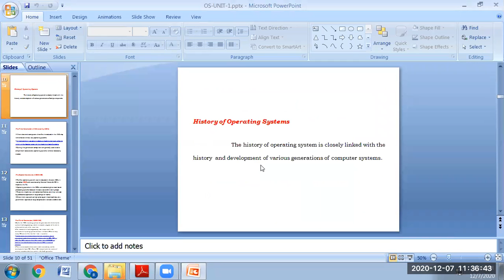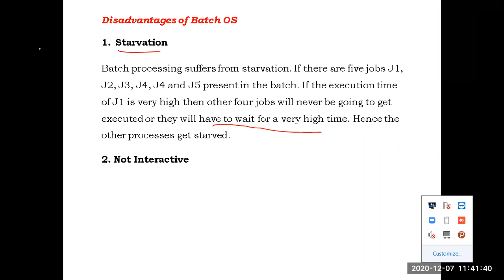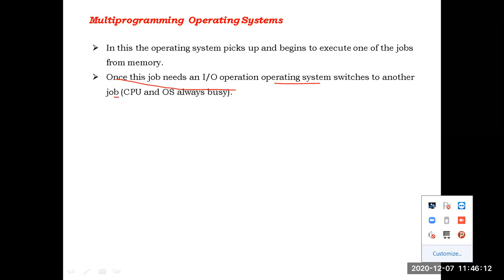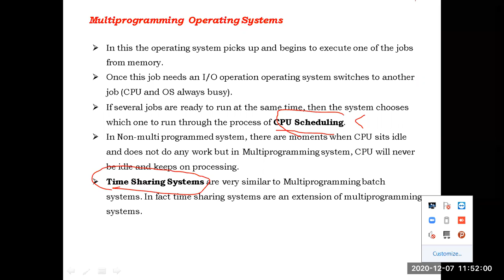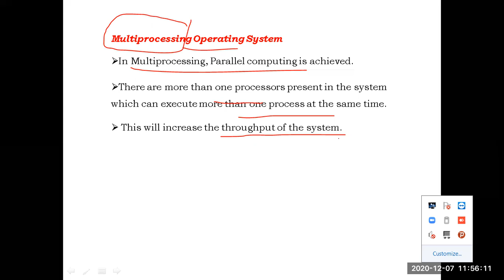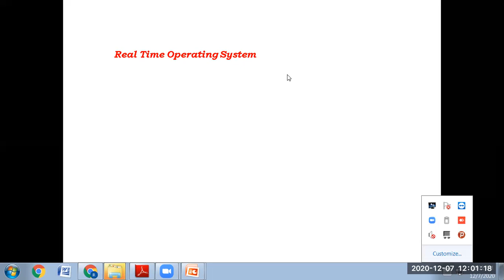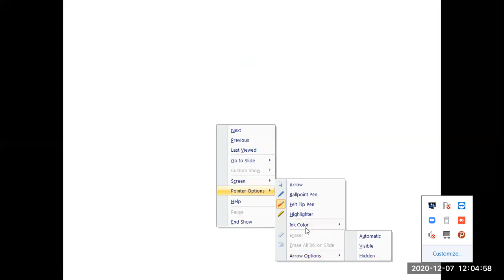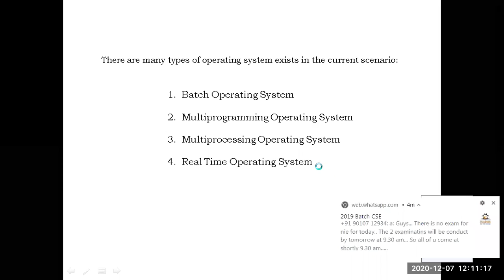Types of Operating Systems(Continution)